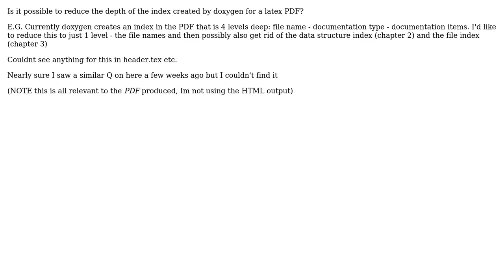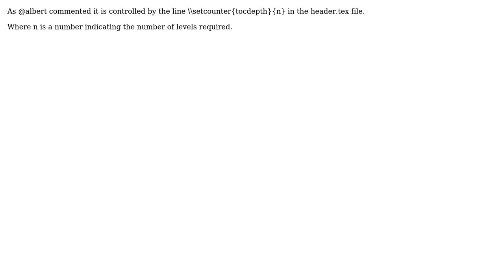Reduce doxygen PDF index depth + remove extra indices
With thanks & praise to God, and with thanks to the many people who have made this project possible! You are responsible for your own actions.